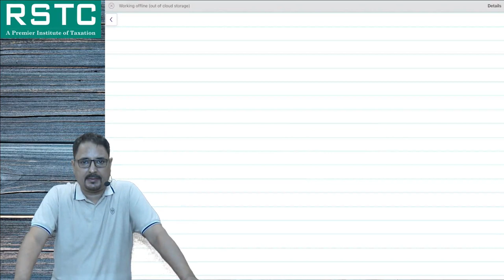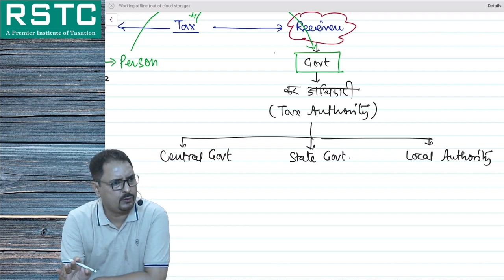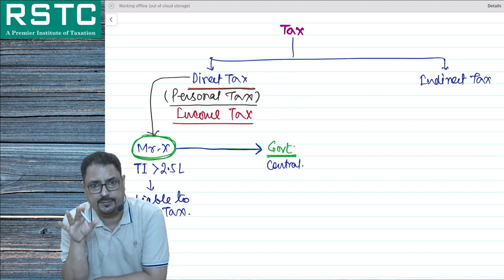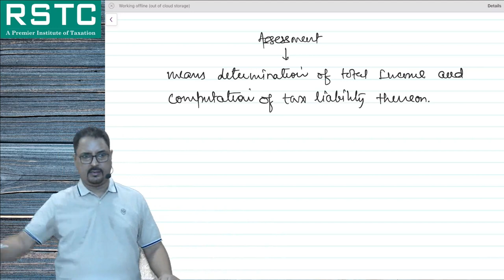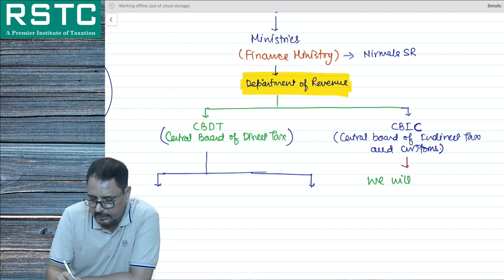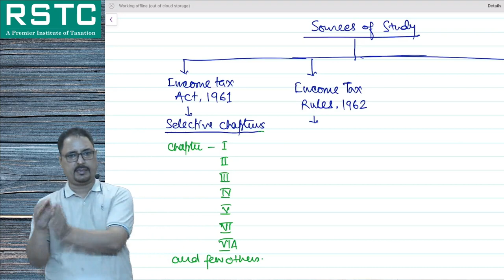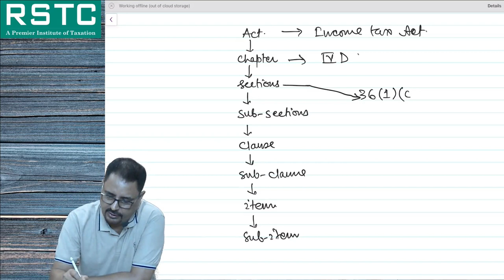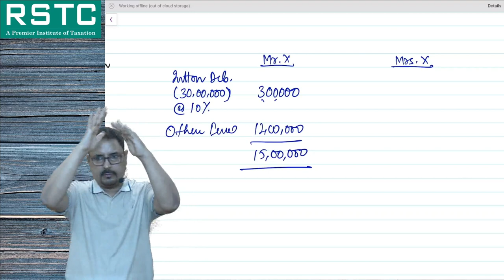A/Y 2022-23 || Income-Tax || Lecture - 1 || Introduction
Join Telegram Channel: Click on below link & join CA Rajesh Sharma Sir Channel "RSTC".